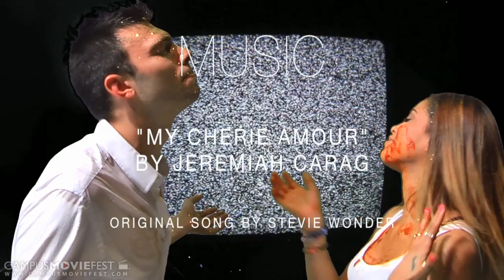Adversive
"Adversive" is a satire of the consumer society in which we live by using aesthetic pictures and humour. Thus, given that the commercials that we watch on TV are the most representative symbols of that post-modern society, the movie idea is to direct a parody, and more precisely a counteradvert, of basic commercials.

Created by Michel Ward's Crew at Fordham University in 2013 as part of Campus MovieFest, the world's largest student film festival.

Adversive Cast & Crew :
Michel Ward - Captain
with
LAKBAL Aziz - Assistant director
Lex Scott - Actor